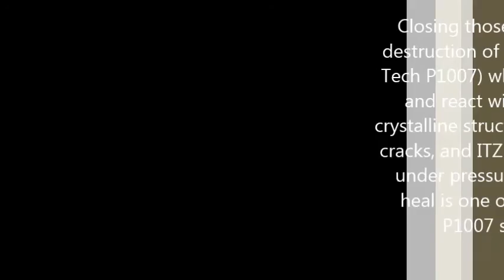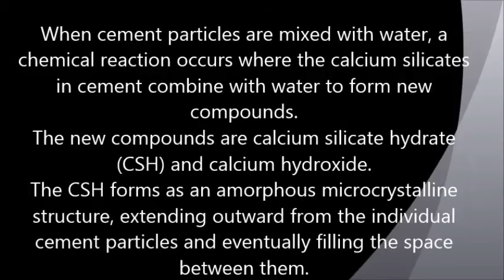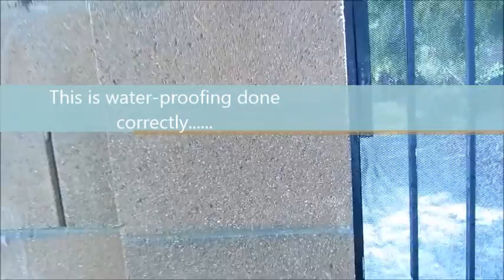P1007 Densify Remove Efflorescence, Water-Proof Las Vegas 2013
The Thermodynamics and moisture must be curtailed to stop efflorescence, spalling and concrete surface degradation. Capillary Action transports liquids through porous solid by way of surface tension acting in the capillary pores. Concrete bricks can wick over three pounds of water per square foot per day. No stucco or paint can stick to any surface with that much moisture. Closing those capillaries is the first step to arresting the destruction of your concrete. Hydrophilic densifyers (Green Tech P1007) which is absorbed and utilize water to catalyze and react with cement particles to produce elongated crystalline structures. These structures physically block pores, cracks, and ITZ to sufficiently resist the penetration of water under pressure. The ability of crystalline products to self heal is one of their most unique and dramatic benefits. P1007 seals cracks on average of 0.4-0.5mm. Real world experience often produce results of cracks up to a millimeter being sealed.
Concrete is a heterogeneous composition of coarse and fine aggregate particles held together with a cement paste. The paste is the "glue" made from cement and water that hardens due to a chemical reaction called hydration. Cement paste normally constitutes 25-40% of the concrete's total volume. The paste is porous and is prone to water movement through pores and micro cracks present in the paste. The quality of the concrete depends on the quality of the paste and aggregate, as well as the bond between the two. In properly made concrete, every aggregate particle should be covered with paste and the spaces between the aggregate particles completely filled with paste. Our Las Vegas ground has an abundance of salt which forms Subflorescence, when too much water and salt is wicked up and absorbed into the concrete, it will collect underneath the "creamed", finished layer of concrete. This salt will crystallize, creating pressure on the top layer of concrete and leading to spalling, and the degradation of the face and expulsion of stucco from it's surface.